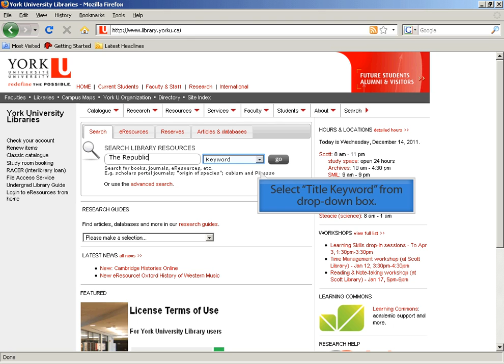Title searching the catalogue